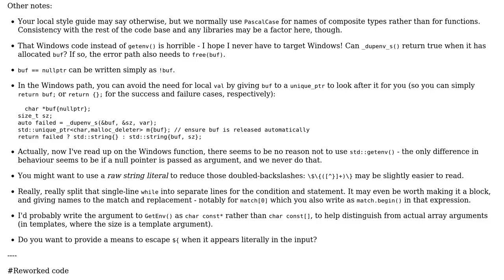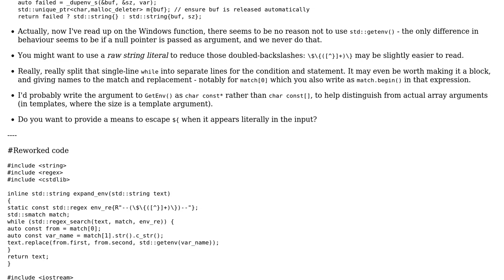Code Review: C++ environment variable expansion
With thanks & praise to God, and with thanks to the many people who have made this project possible! | Content (except music & images) licensed under CC BY-SA | Music | Images & others | With thanks to user Toby Speight user Jamal user Display Name and the Stack Exchange Network Trademarks are property of their respective owners. You are responsible for your own actions.